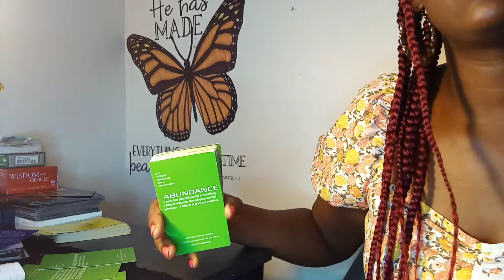Sagittarius♐ Ya *PRICE- TAG Went UP* | It's a PRIVILEGE 2 BE AROUND U! | EMPRESS |Tarot 👑👀🔥